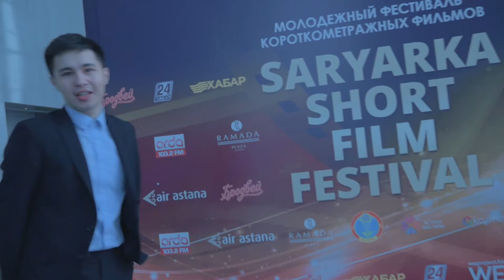ВЛОГ. Saryarka Short Film Festival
Как прошел первый в Астане фестиваль короткометражного кино!